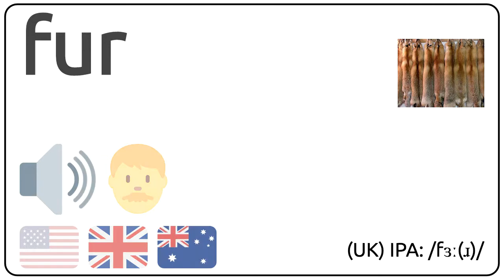How to pronounce fur in english?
How to pronunce fur in english
How to pronunce fur in american accent 🇺🇸?
How to pronunce fur in british accent 🇬🇧?
How to pronunce fur in australian accent 🇦🇺?

Como se dice fur en ingles?
Como se pronuncia fur en ingles?